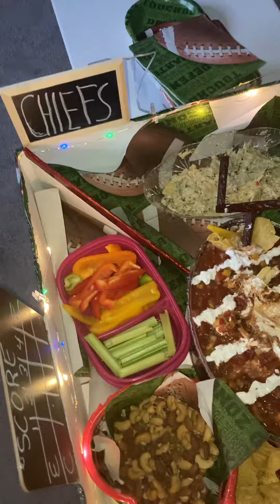Karen Larson 2023 Super Bowl party Philadelphia eagles vrs Kansas City Chiefs￼